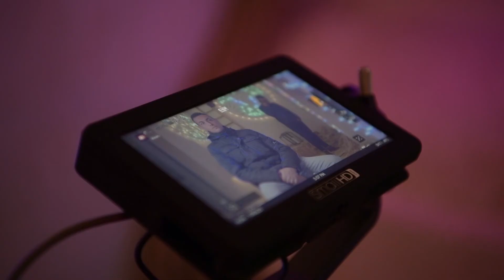Pausa Caffè | Smallhd Focus